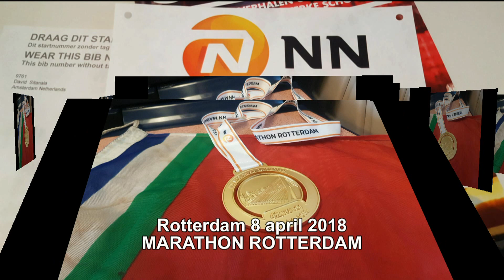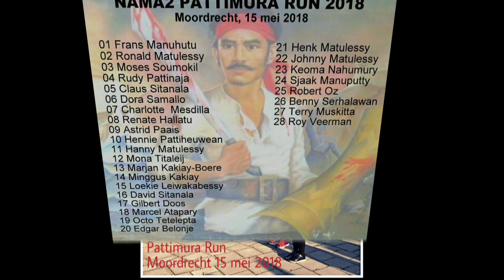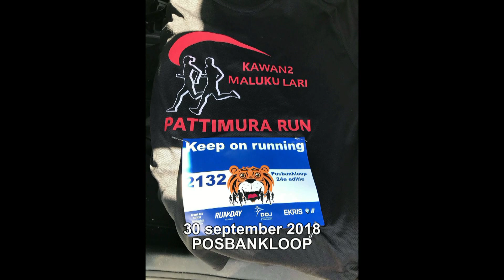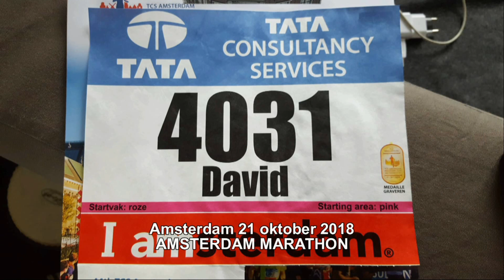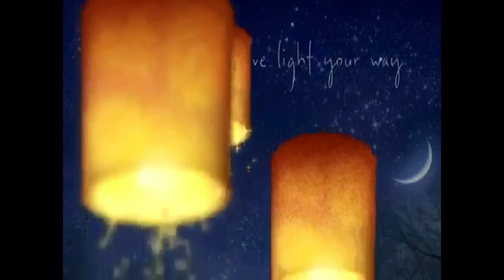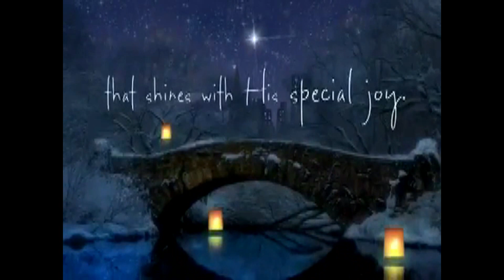JAAROVERZICHT 2018 KAWAN2 MALUKU LARI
Het jaar 2018 is snel voorbij gegaan met heel veel ups en downs. Sommige van ons zijn ziek geweest of hebben een familielid verloren. Daarom willen we jullie allemaal een goed, gezond en gelukkig, maar vooral blessure vrij runplezier in 2019 wensen.

Bale Papeda deng aru2, ganemo santang deng kalapa paru.. Kalau Beta biking hati garu2,  ampong jua sabalong Taong Baru..

Selamat menjelang Taong Baru 2019 for kawan2 deng basudara samua...

 ❤🙏*Tuhan Yesus Sayang Katong*🙏🏻❤

Ronald Matulessy